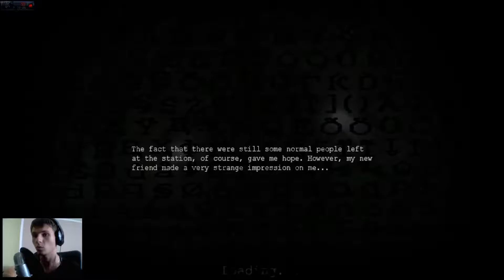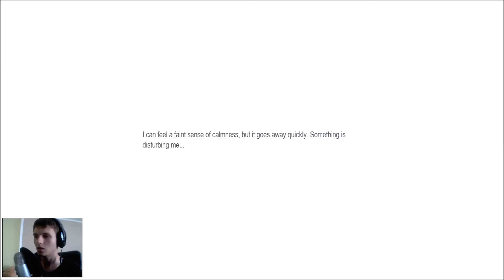Penumbra Twilight Of The Archaic [#3] Prosta MATEMATYKA